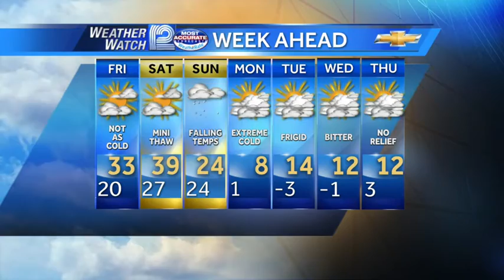Chris Gloninger's Forecast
Here is your Weather Watch 12 forecast from Meteorologist Chris Gloninger.